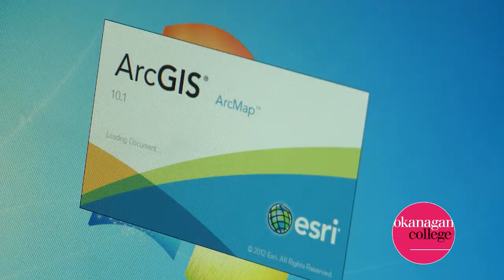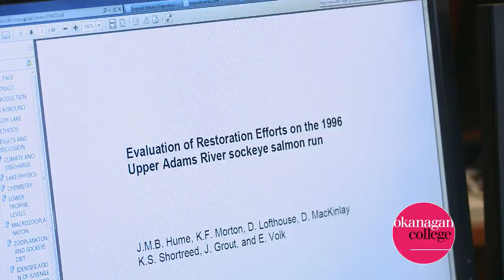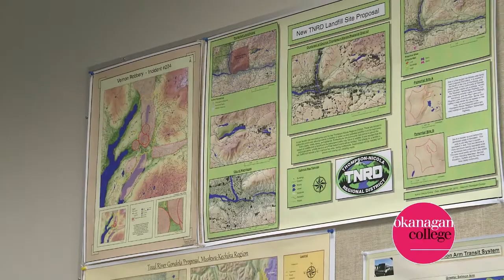Geographical Information Systems at Okanagan College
The ArcInfo certificate program is an intensive 20 week program that builds on Okanagan College Vernon's expertise in land information management. This program is designed to take students without previous GIS knowledge to an advanced level of competence using ArcGIS/ArcInfo running on Windows XP Professional.